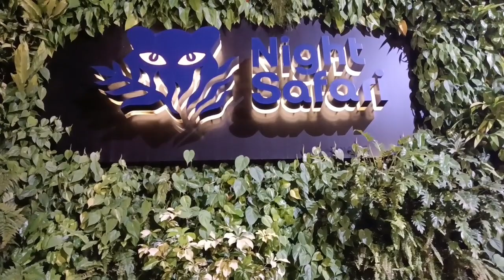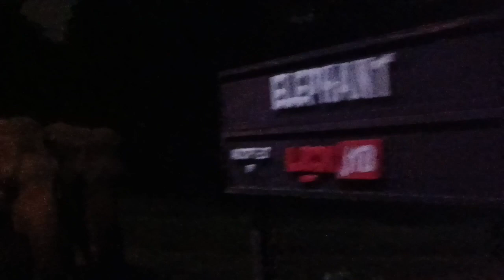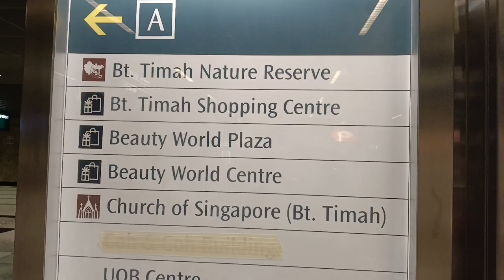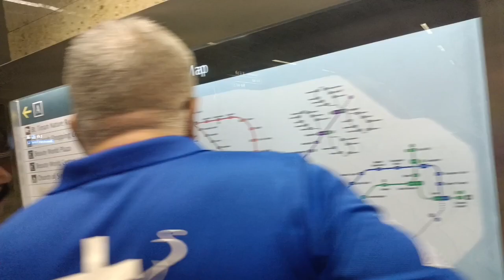Singapore ll एशिया का सबसे खूबसूरत देश ll Night Safari ll Garden City ll